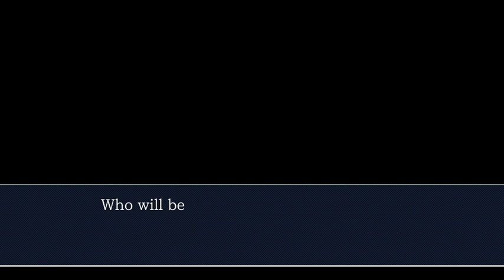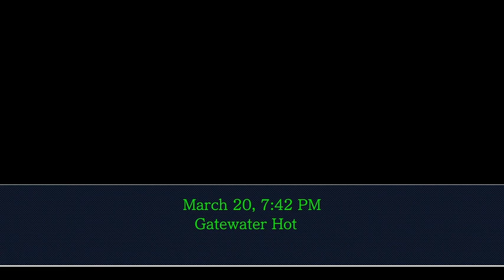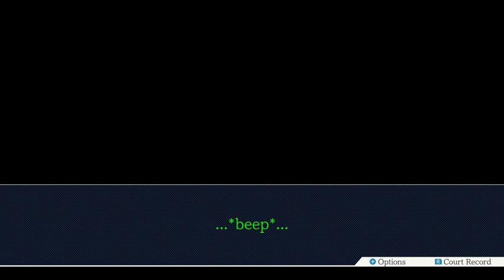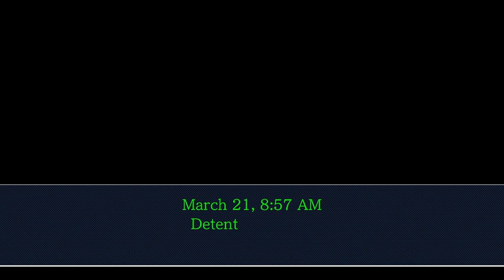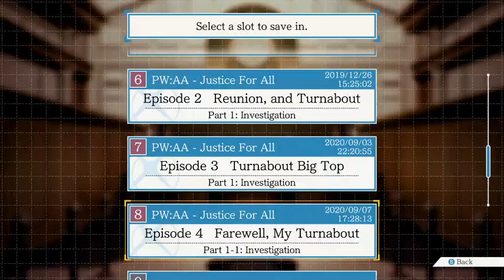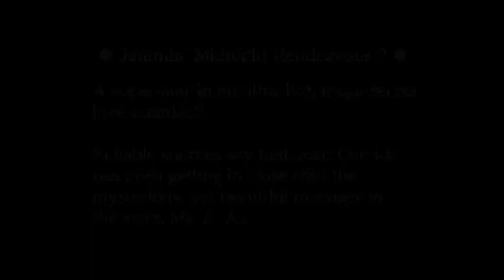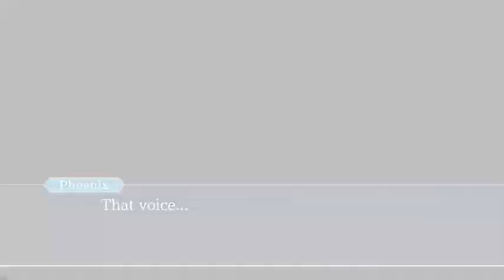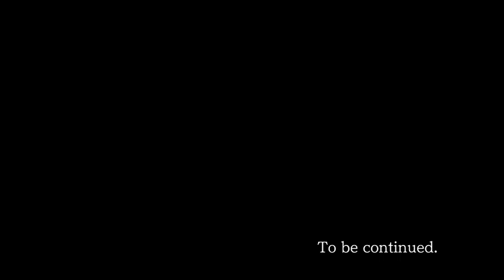Phoenix Wright: Ace Attorney - Justice For All Day 8